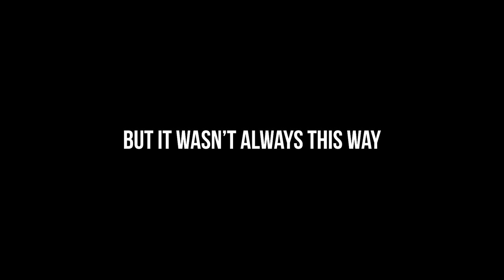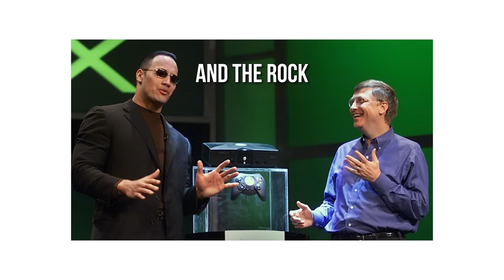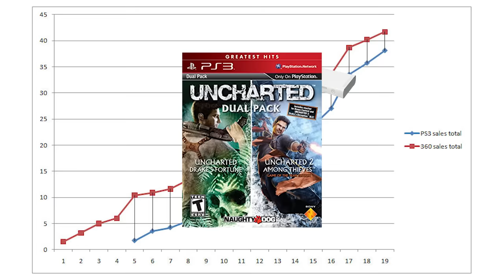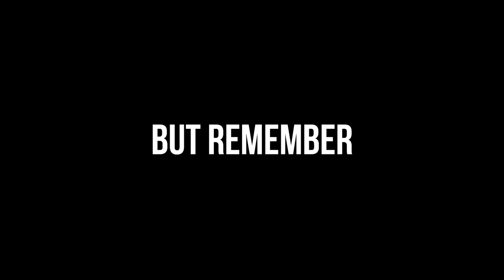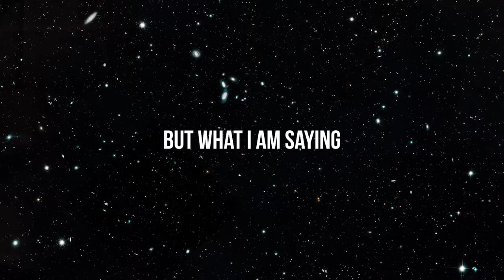THE CONSOLE WARS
With the announcement of the Xbox Series X and the PS5, I thought I would go over "the console wars", and my opinion on each generation of this neverending battle!